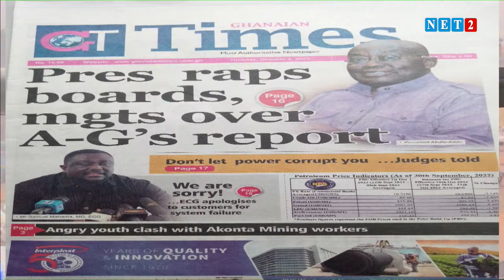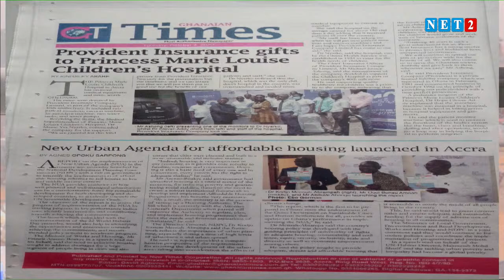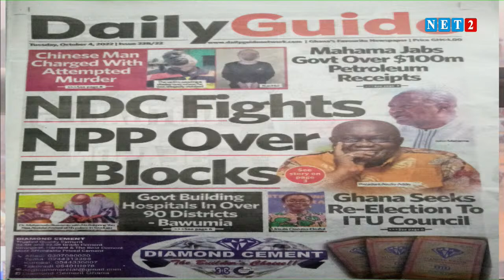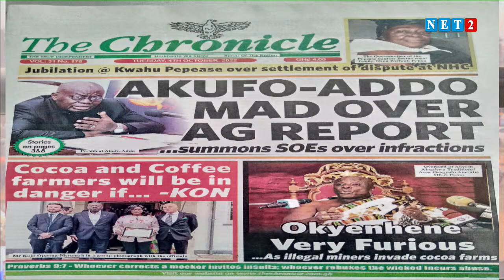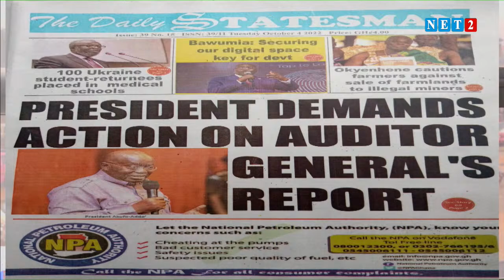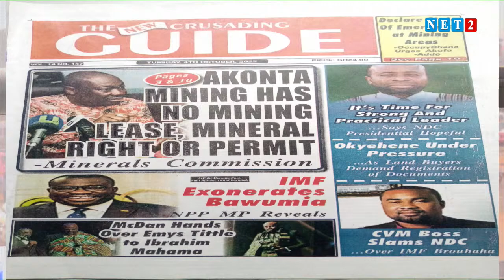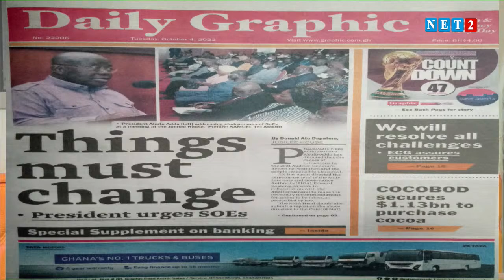THE DIALOGUE WITH FREEMAN AKAFOH, MADINA YOUTH ORGANIZER - NPP (OCTOBER 4, 2022)